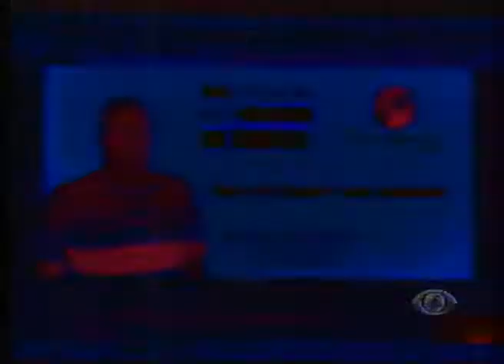BAND CIDADE 2ED 04 06 2012 PARTE 3